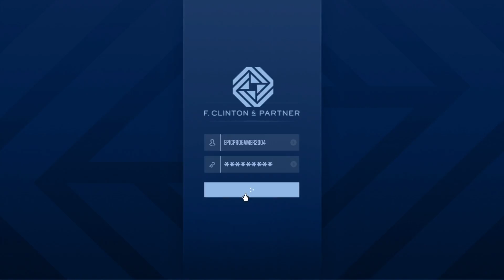GTA 5 Online: The Contract, F.I.B raid/ South Central Leak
The first out of three missions to retrieve all of dreys music, this will be the very first setup mission (the FIB tower raid) and then the continuation of the first mission I did of 1 out of 3.